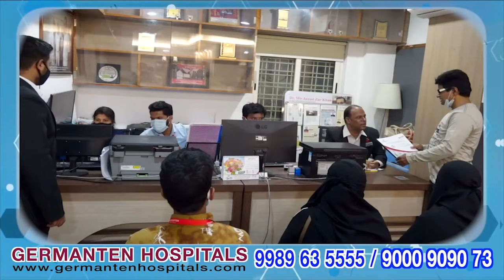Republic Day 2024: Asaduddin Owaisi Hoists Flag in Old City | IND Today